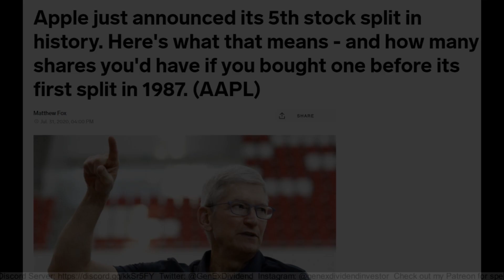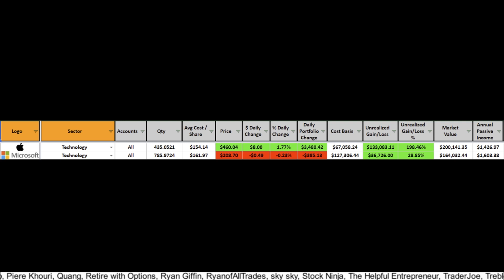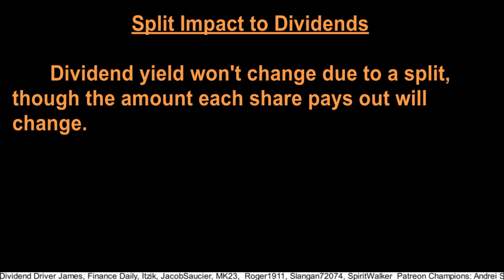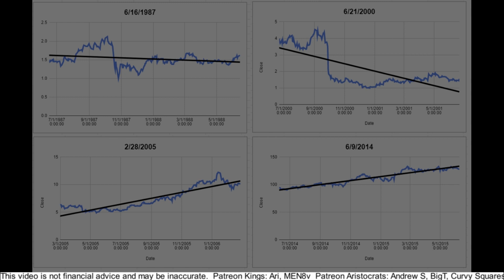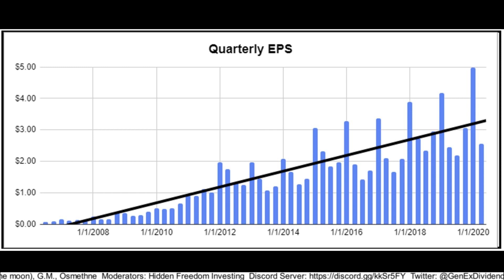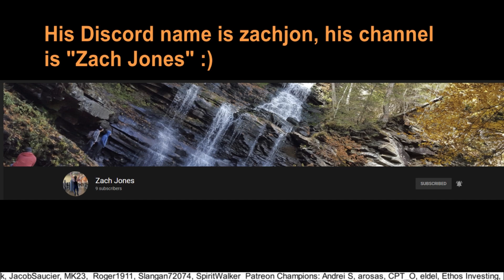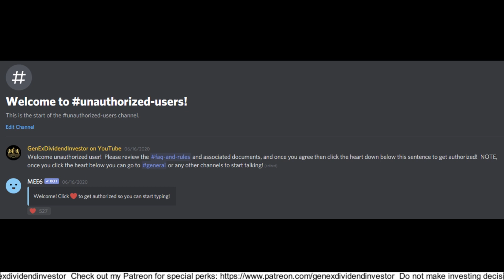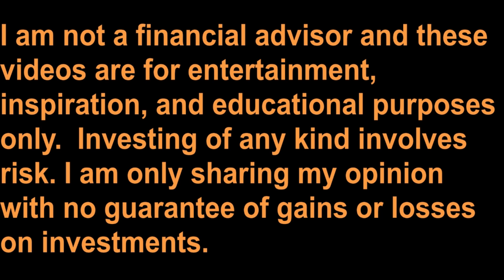Apple Split – New Portfolio Milestone!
In this video I show the new portfolio milestone I achieved with my Apple position, and I explain the various implications for the upcoming Apple Split.  I also share another fascinating investor rags-to-riches story.

Apple – AAPL
Microsoft – MSFT
Tesla - TSLA